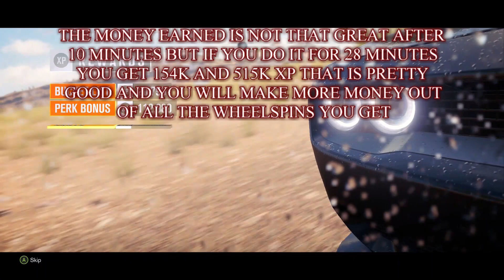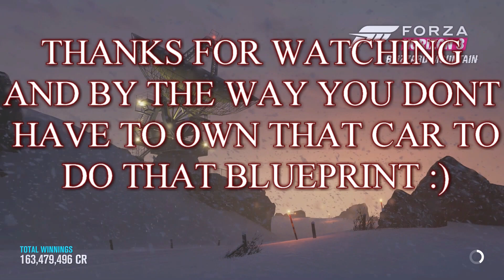Forza Horizon 3 Fastest Way To Get Money And Xp + Wheelspins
Forza Horizon 3 The Golaith one lap xp and money race .